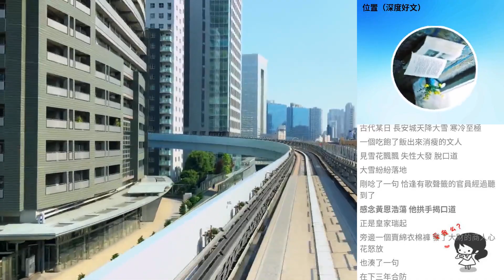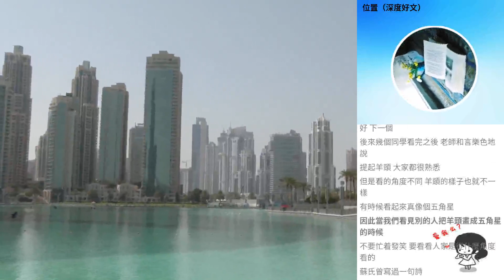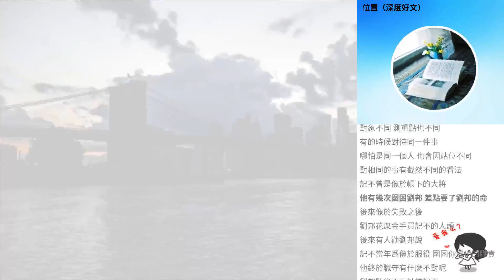位置（深度好文）